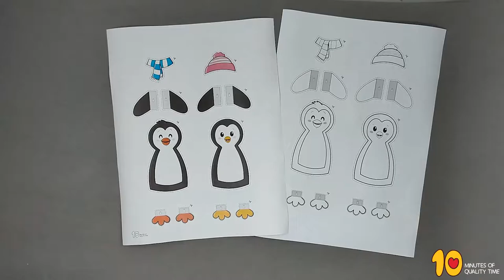Build a Penguin Template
- Crayons
- Scissors
- Glue